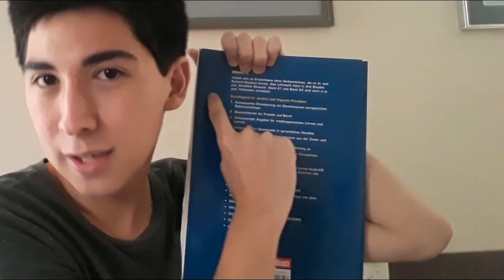Mi primer viaje fuera del país SOLO | Storytime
Este es un storytime de mi primer viaje SOLO con 17 años. Espero que te hayas divertido con la historia.